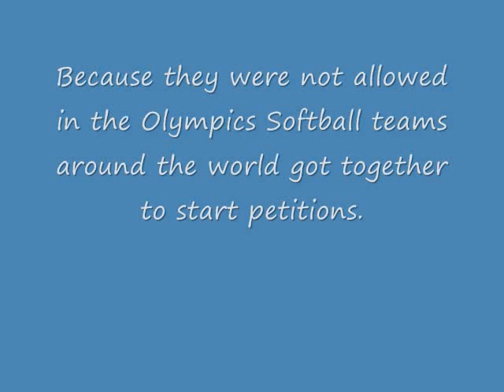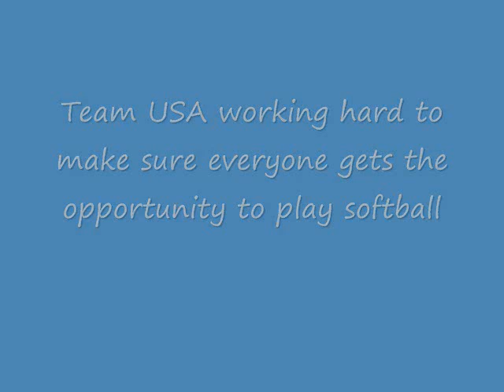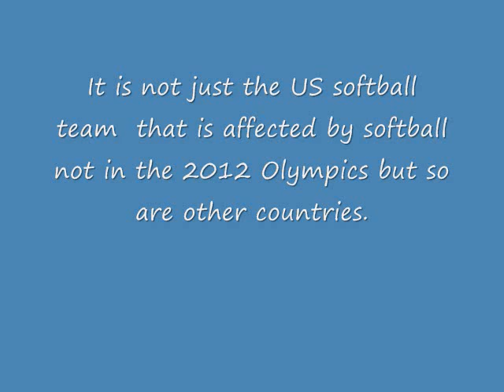Softball montage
here is a softball montage to show you why softball should stay in the Olympics so it is so long I had to use it for my English project it had to be over a certian amount of time.